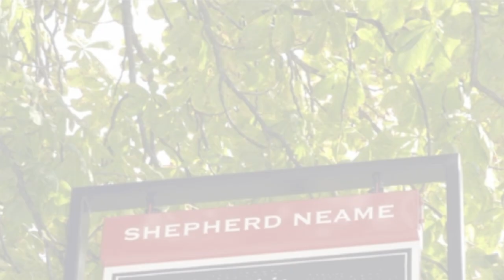The Queens Head pub - Mitcham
The Queens Head pub by the Mitcham Cricket Green was sold to developers in 2016.

This video shows its history from a beer house in the 19th century to a Shepherd Neame pub up to that sale. Photos taken in August 2015 show what the pub looked like inside and out in the back garden.